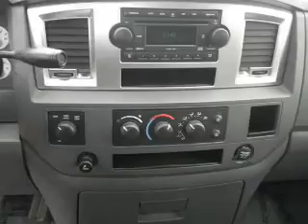2007 Dodge Ram 1500 - Tomah WI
Phone:
Year: 2007
Make: Dodge
Model: Ram 1500
Trim:
Engine: 5.7 liter 8 cylinder 16 valve
Transmission: Automatic
Color: Black
Mileage: 103872
Address:
1200 North Superior Avenue